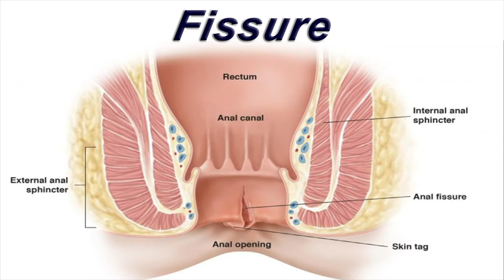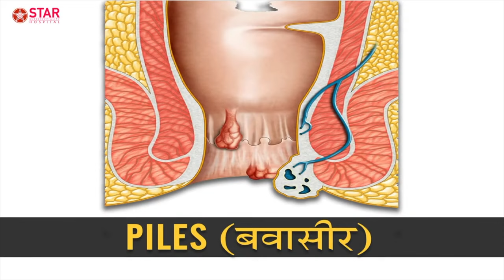Difference between piles, fissure and fistula पाइल्स, फिशर और फिस्टुला में अंतर Laser लेज़र Punjab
Many people confuse between piles (hemorrhoids), fissure and fistula. These are very distinct from each other. This video tries to answer such questions.
बहुत से लोग बवासीर (बवासीर), फिशर और फिस्टुला के बीच भ्रमित होते हैं। ये एक दूसरे से बहुत अलग हैं। इस वीडियो में ऐसे ही सवालों के जवाब देने की कोशिश की गई है।

Star Hospital

265, Lajpat Nagar, Guru Nanak Mission Chowk,

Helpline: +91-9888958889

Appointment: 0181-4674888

- Deluxe Suit
- Local accomodation

Laser Surgeries:-
Varicose veins Surgery
Fissure Surgery
Fistula surgery
Piles Surgery (Hemorrhoids)
Pilonidal Sinus

PILES:

Symptoms

External hemorrhoids

Itching
Pain or discomfort
Internal hemorrhoids

Thrombosed hemorrhoids

This means blood clot has formed in external piles. It results in:

Cause

Obesity
Pregnancy
Eating a low-fiber diet
Advanced age
Complications

Left untreated, piles can lead to:

Anaemia

Prevention

Diagnosis

Symptoms
Signs and symptoms of an anal fissure include:

Causes
Common causes of anal fissure include:

Hard stools
Constipation and straining during bowel movements
Chronic diarrhea
Pregnancy
Childbirth

Complications
Complications of anal fissure can include:

Diagnosis

Treatment